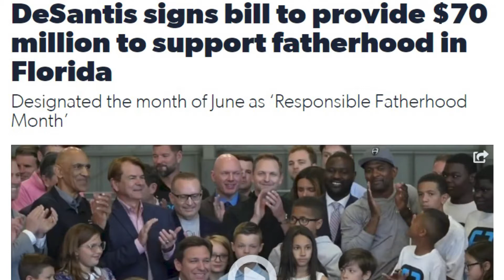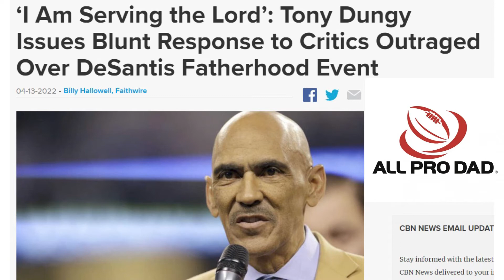Tony Dungy Shows Support For Fatherhood!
Tony Dungy Promotes Fatherhood With Governor Ron DeSantis and is immediately trolled on Twitter and in the media.

So now it's bad to encourage men to be good fathers? Really?

But where were the whiners when President Barack Obama said the EXACT same thing?

Famed football coach Tony Dungy is hitting back after critics lambasted his appearance Monday alongside Florida Gov. Ron DeSantis (R) at a signing event for HB 7065, a bill aimed at bolstering fatherhood.

Dungy, who helped found All Pro Dad, an organization that supports fatherhood, said, despite the harsh critique, he will continue to support fathers and families and will continue “serving the Lord.”
The bill at the center of the Dungy angst — signed Monday by DeSantis — empowers Florida’s Department of Children and Families to provide grants to non-profits that focus on helping equip fathers to be more engaged with their children. The massive effort will purportedly dole out $70 million to these charities.

Recipients will include mentorship opportunities for at-risk kids and groups aimed at helping dads make good on child support responsibilities, among other efforts.

“Any dad who may not be engaged, we want to be able to support,” DeSantis said during the signing event Dungy attended. “We’ve got programs, we’ve got community groups, we’ve got non-profits … You’re not a man by leaving your kids hung out to dry. You need to be there.”

The effort might, at first sight, seem relatively uncontroversial, but it didn’t take long for some to make it political and try to bully Dungy with online criticism.

Was Dungy Under Fire?

It appears Dungy received critique based on two key factors: comments he made in 2014 about an unrelated issue — and general disagreement with his fatherhood comments made during the signing ceremony.

Let’s lead with the latter issue: Dungy praised the bill during the event and shared his personal story of having a loving dad growing up. After he started coaching, though, he said he learned of the full impact of fatherlessness.

“Not everyone had the same blessing that I did,” he said.

Dungy described a conversation he once had with Abe Brown, who ran a prison ministry. Brown took Dungy with him to jail one day and later told Dungy how the perils of fatherlessness had impacted the lives of many young prisoners they encountered.

“I asked [Brown], how do those young boys get here? And he told me, it’s not socio-economic, it’s not racial, it’s not education, it’s none of that,” Dungy recalled. “Ninety-five percent of these boys did not grow up with their dad. And that hit me. That hit me very hard.”